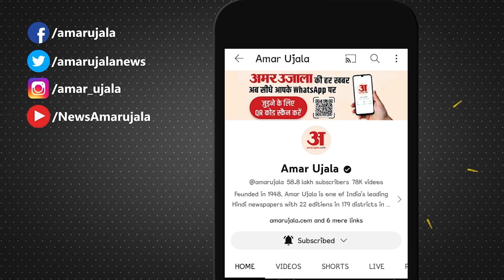Chhattisgarh New CM Oath: विष्णुदेव का 'राजतिलक', पीएम समेत ये हस्तियां बनेंगी गवाह | Vishnu Deo Sai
विष्णु संभालेंगे छत्तीसगढ़ की कमान, पीएम मोदी समेत पहुंचेंगे कई दिग्गज, दोनों डिप्टी सीएम भी लेंगे शपथ